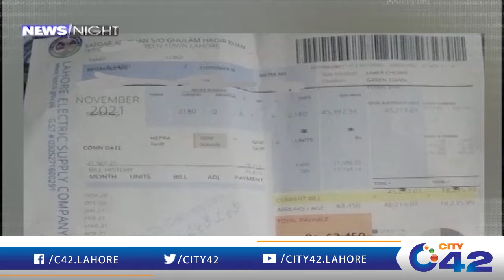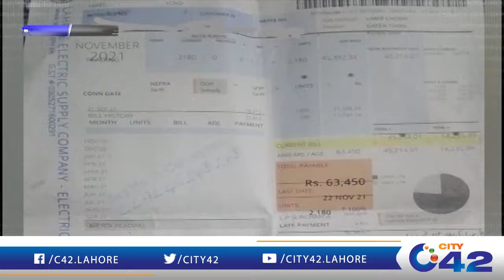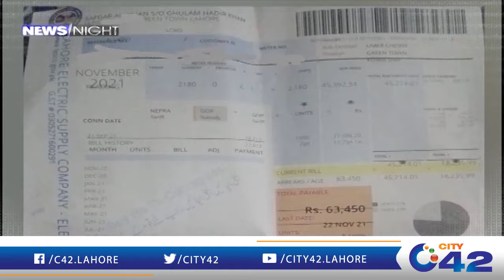83 Cror Unit Over Billing | Bijli Choron Ki Shamat | News Night | 17 Apr 2024 | City42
83 Cror Unit Over Billing | Bijli Choron Ki Shamat | News Night | 17 Apr 2024 | City42